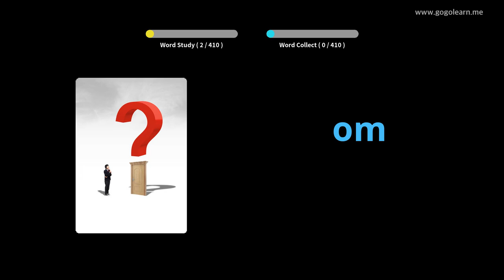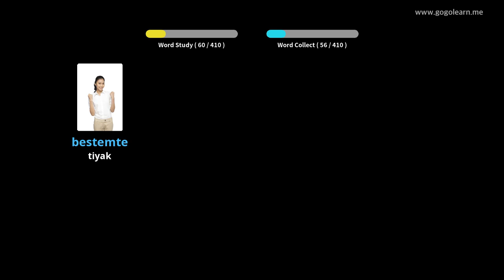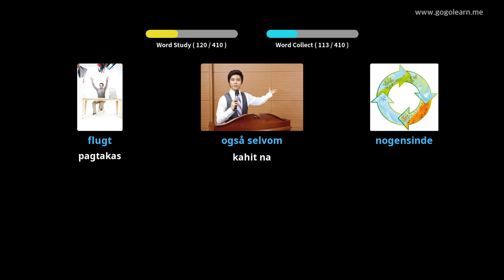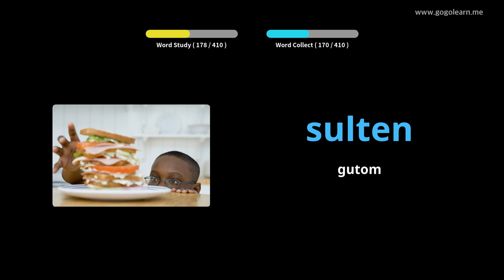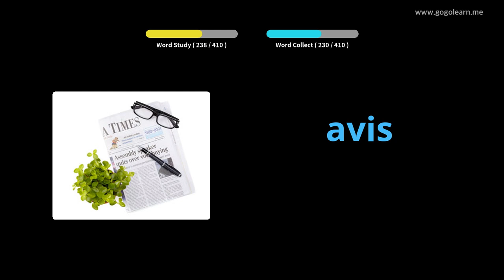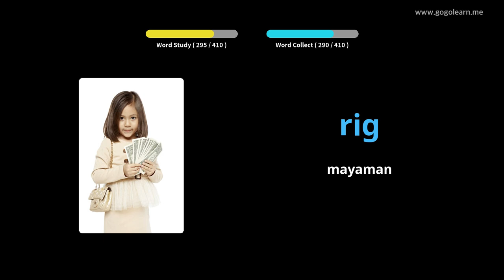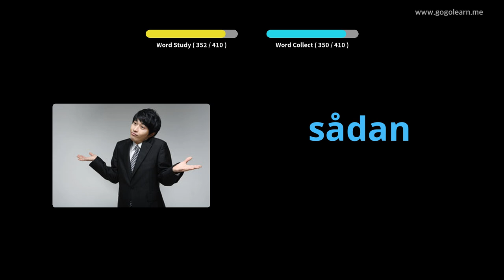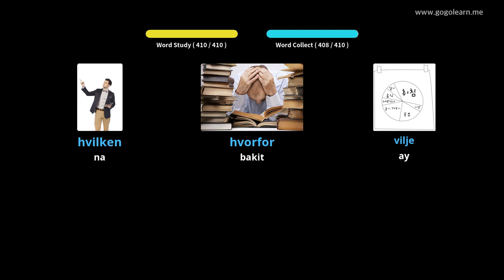Pangunahing Paaralang Bokabularyo ng Danish |Golearn